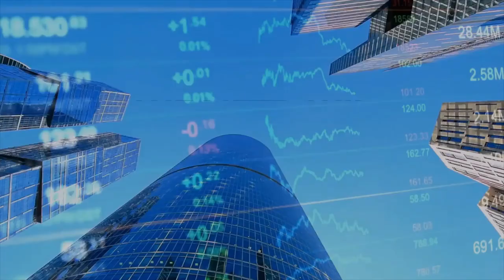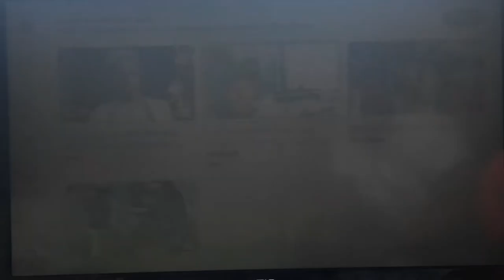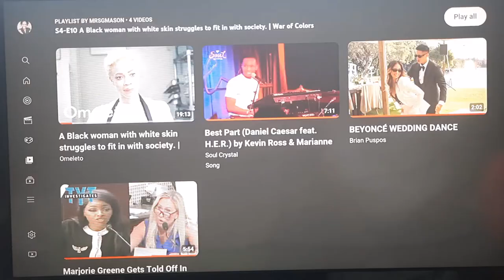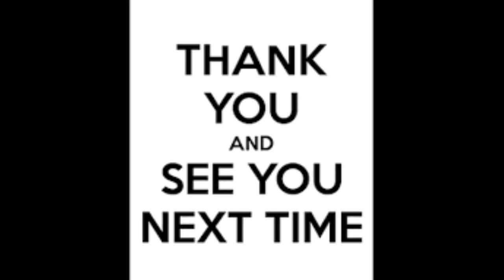TRI NC FT On Our Next Episode - S04E09